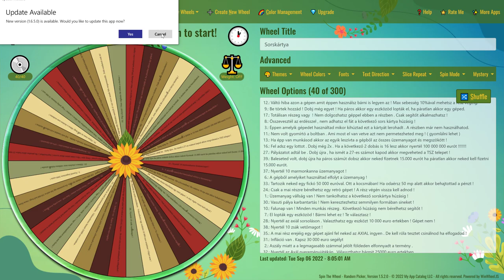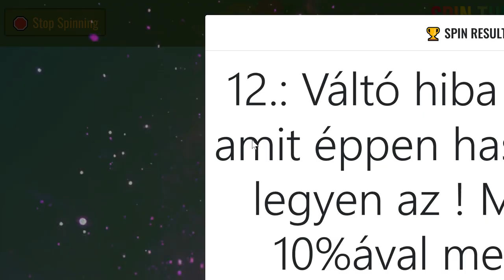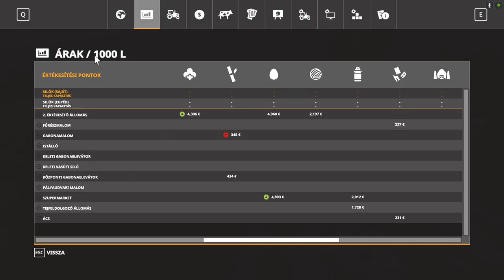💵🚜1 MILLIÁRD EURÓS KIHÍVÁS🚜💵 (38. Rész) (FS 19)